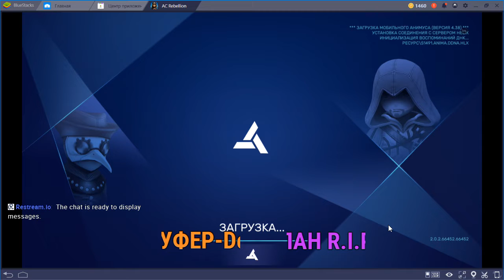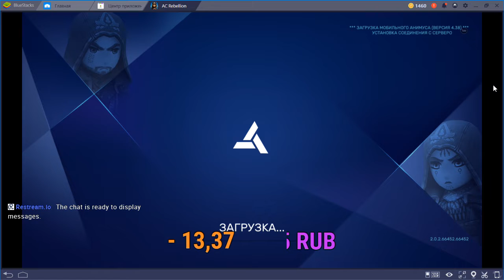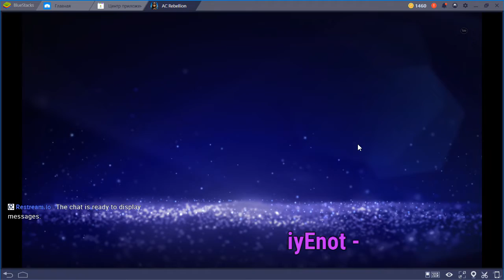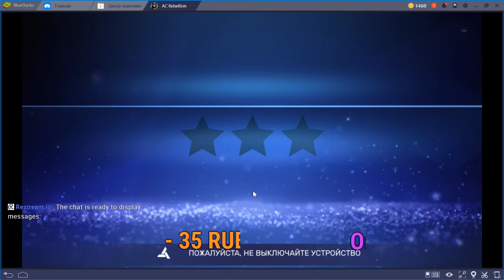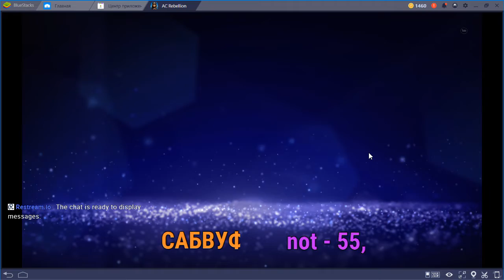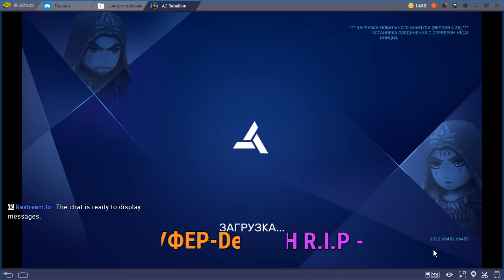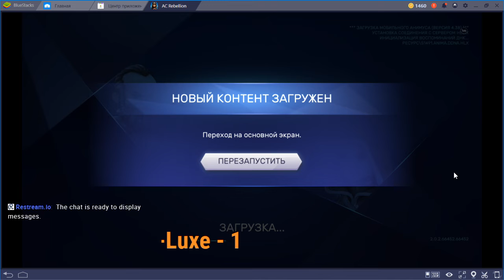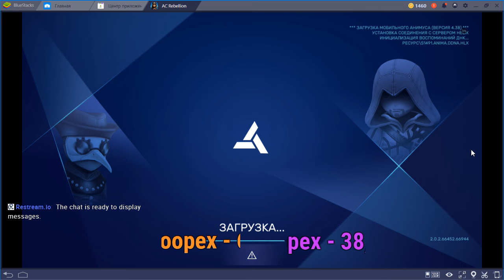ASSASINS CREED: REBELLION [ PC ANDROID] Мобильная версия АС Восстание. Обзор